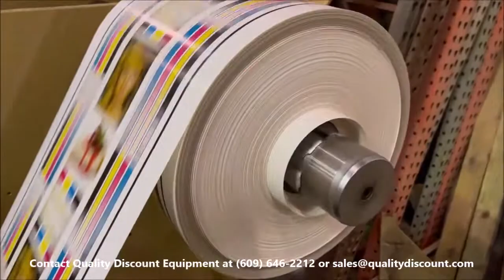36-433 - Mark Andy 4120 16" 6 Color Print Test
Mark Andy 4120 16" 6 Color Print Test conducted on June 8th, 2022